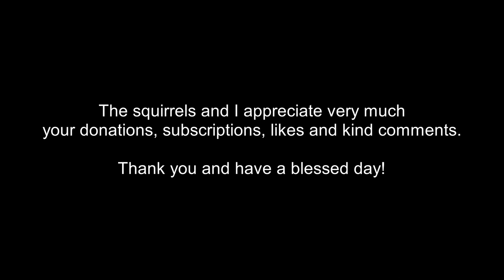Lovely time with Lilly the squirrel